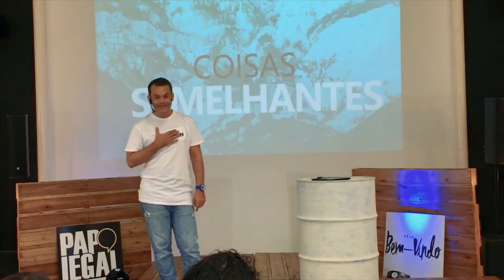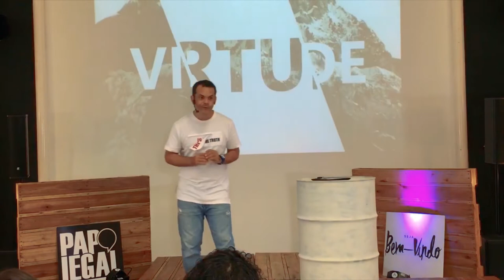PERTENÇO OU NÃO PERTENÇO papoLegal 👍 vida com propósito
“Antes de formá-lo no ventre eu o escolhi ; antes de você nascer, eu o separei e o designei profeta às nações”. Jeremias 1:5

1- Você não é meramente resultado do acaso e sem sentido na vida. Você tem uma origem e um propósito.

2- Antes de pertencer a este país, família, grupos… você foi criado por Deus e para Deus.
Pertence a igreja, por isso precisa descobrir e desenvolver seus dons.
Para o Evangelho. Você tem boas notícias para contar a outros.
Para servir
Para avançar

Reflexão
“Entender que você tem propósito é um passo muito grande. Descobrir qual é o seu propósito, no entanto, pode mudar a vida. Reconhecendo que Deus fez você deve levá-lo a fazer uma pergunta simples. Por quê?”